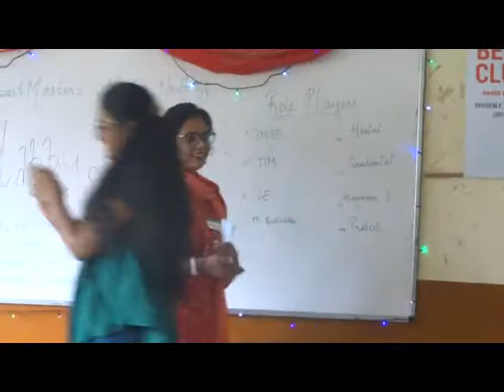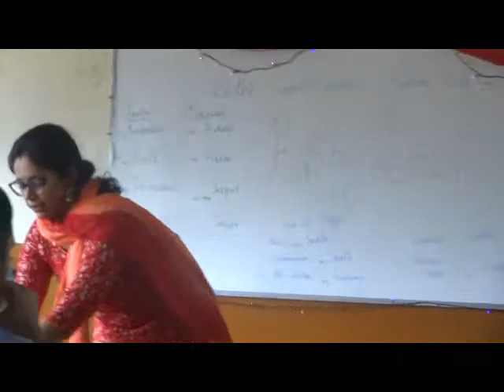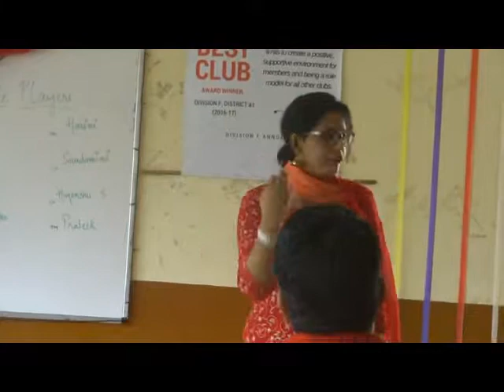"Moments of Truth" by Kreeti